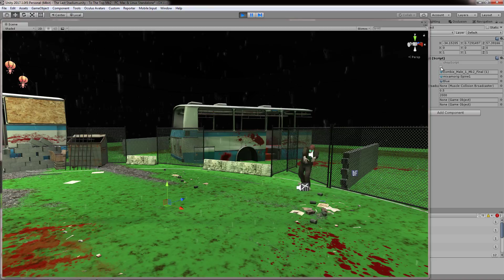chopping zombies mk 3